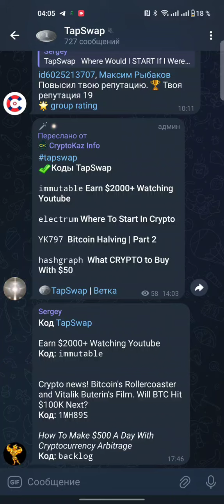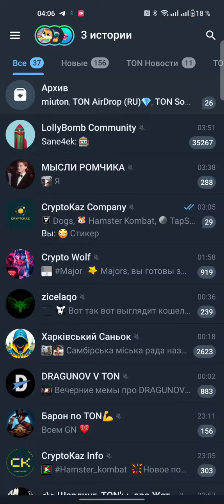Как в приложении Dogs выполнить задание с косточкой